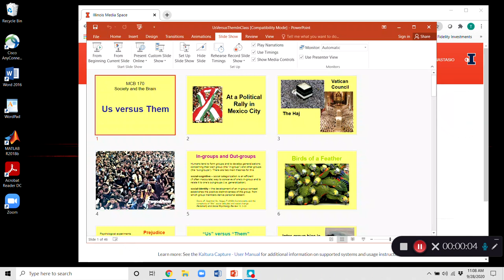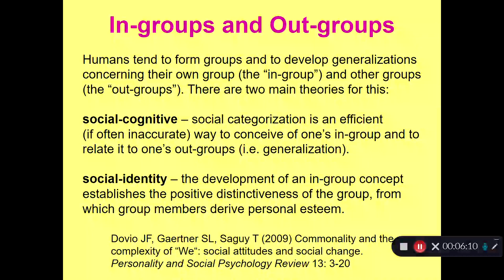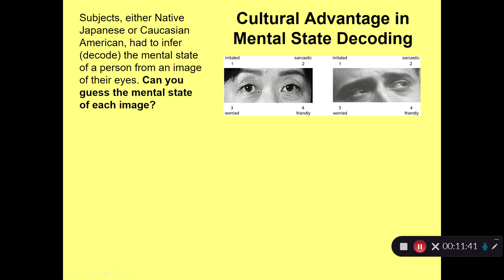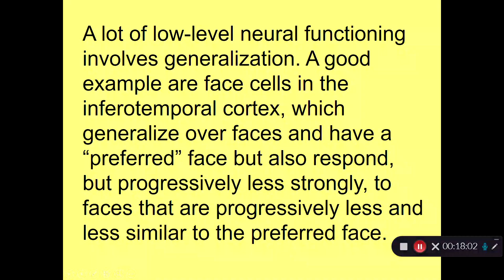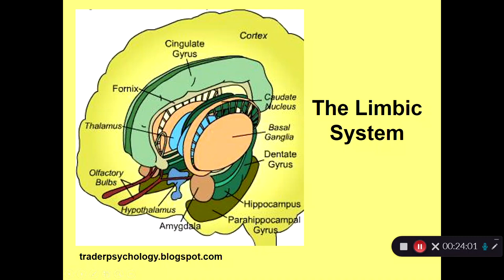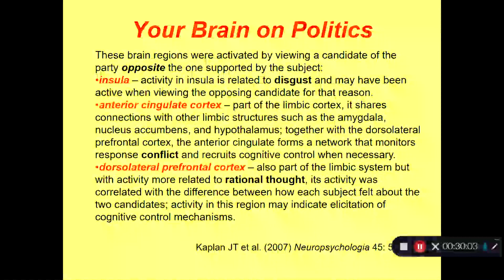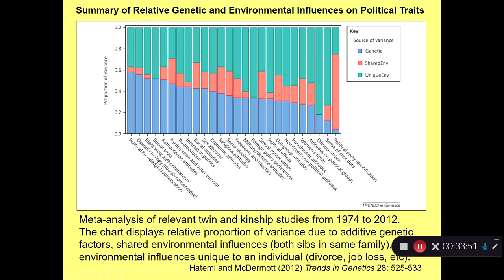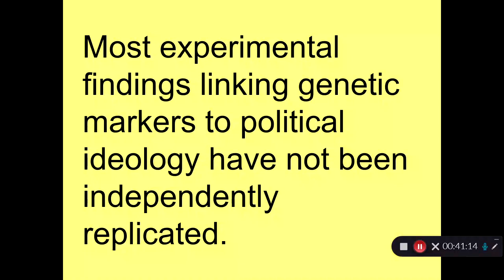Us versus Them, Part 1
SnB lecture 15 begins with the observation that people who share common characteristics often associate together, and people feel differently about members of their in-group than about those in their out-groups. It continues by exploring brain regions whose activity differs when a subject confronts members of in- versus out-groups.